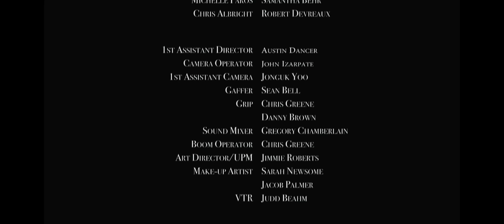Interrogation, the roughest of scene studies.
Back in college, many years ago now, a group of friends and I had one day to shoot a short film that we wrote the script for over 1.5 days ahead of shooting. We didn't have much equipment, we had only two lights at max, and we had an entire ending that we had to shoot at a later date because our audio messed up on the firs shoot day.

This has been sitting in one of my hard drives for 6 years now, and I thought I might as well share it with you. Be warned ahead of time, it really isn't good, but it will be a good basis to show you how far I have come since then as a filmmaker here soon.